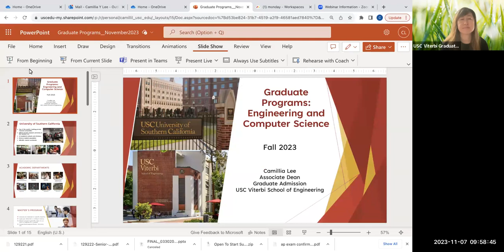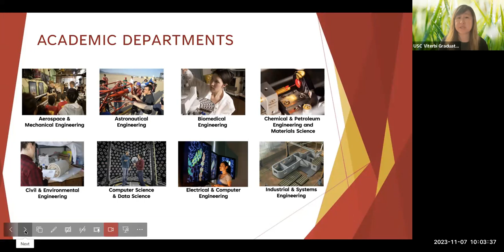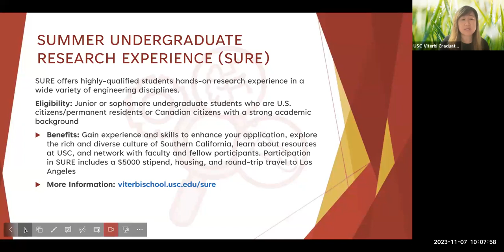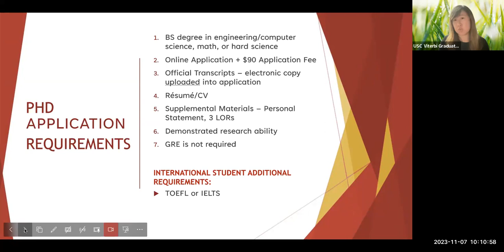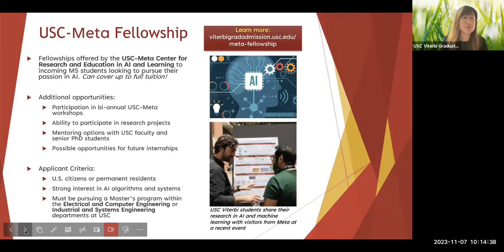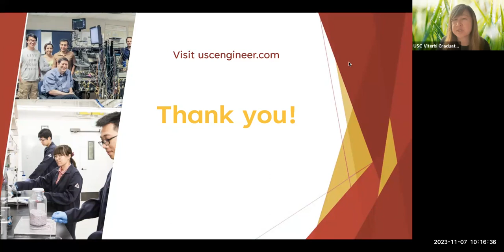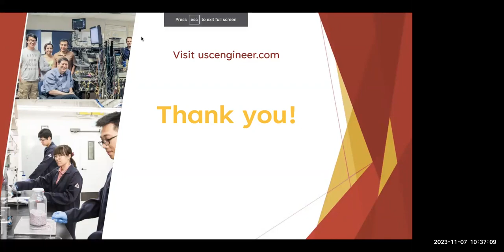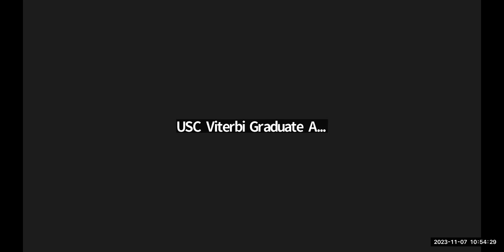Webinar Session: Master's & PhD Programs in Engineering and Computer Science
Recording of Prospective Nov 7, 2023